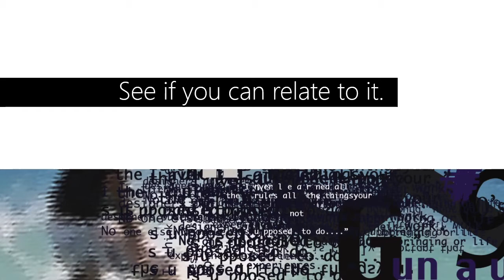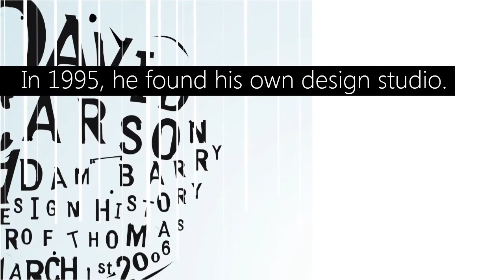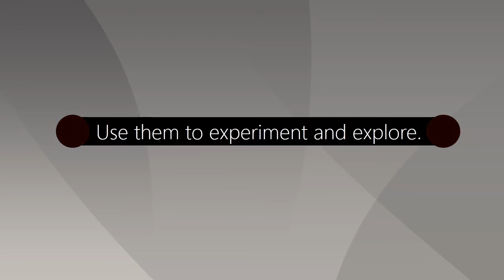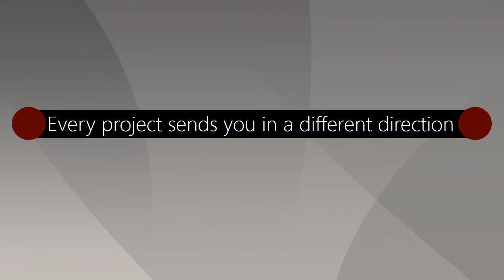David Carson - Experimental Typography in Graphic Design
Do you want to master the art & science of typography? David Carson is your man! Check out this video to reveal awesome graphicdesign tips. Know why you don't need a design degree to be a designer

*Important note: LogoDesignGuru.com is now ZillionDesigns.com